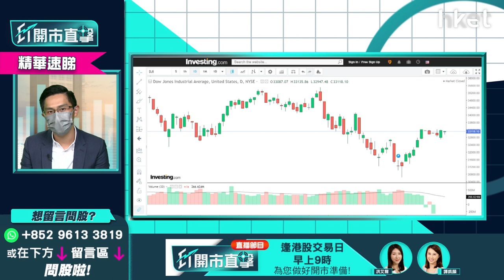【ET開市直擊】（精華）美國CPI終極前瞻 2個條件才可造就美股反彈